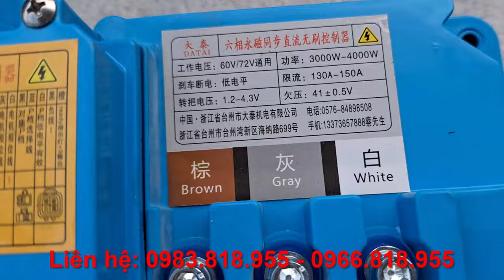SIÊU PHẨM trục cầu xe điện siêu tải ĐỘNG CƠ 6 PHA ?? 5000W 4000w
Thông số kỹ thuật:
- Chiều rộng 110cm và 120cm
- Công xuất 4000w và 5000w

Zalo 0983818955